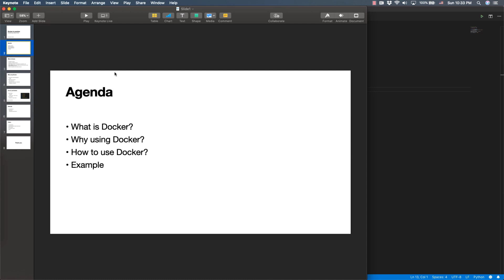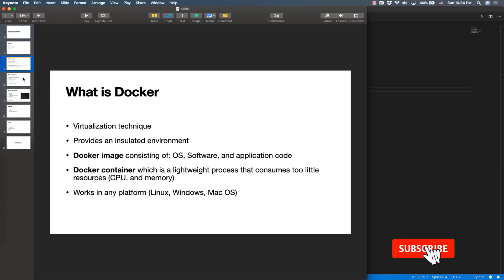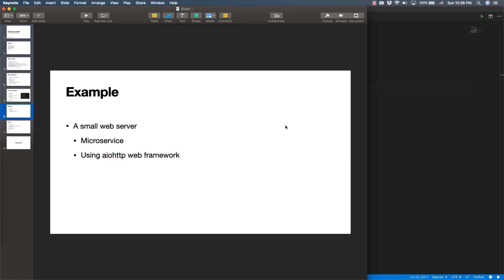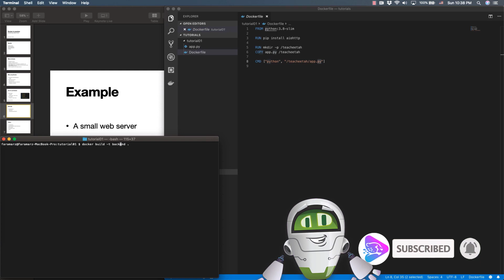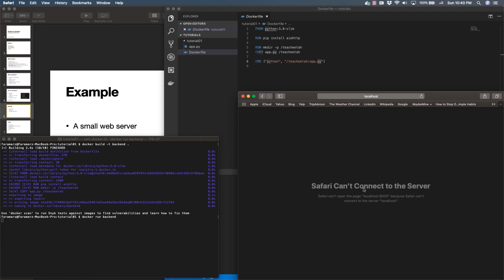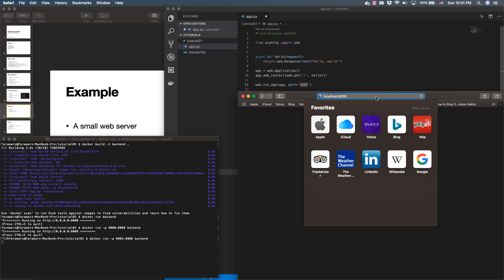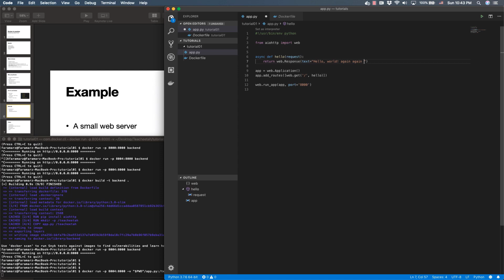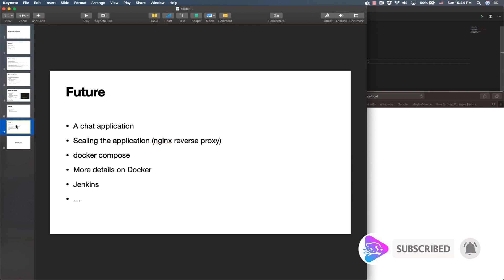Docker in Practice: Production Grade Usage of Docker| Tutorial 1-Docker Series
This is our first video on Teacheetah Docker series. Our aim is to show you the practical aspects of this useful software.
Before deep diving to the content of this video, lets provide a short description on this software.
To briefly explain, Docker is a virtualization technique which is different from virtual machine technologies such as VMWare.  The key difference between containers and VMs is that while the hypervisor abstracts an entire device, containers just abstract the operating system kernel.
Docker is used for running applications in insulated environment. There can be many applications running via Docker in the same host. The way it works is that first we need to create a Docker image. The Docker image consists of: OS, Software, and application code: all bundled up in a file.
A Dockerfile lists the steps to create an image. Running Docker build on the Dockerfile yields the image.
Running a Docker run command on that image creates a Docker container which is indeed a lightweight process that consumes too little resources (CPU, and memory).
Containers are easier and safer to deploy and use than previous approaches.  Docker makes it easy to precisely prototype an environment, maintain all its variations over time and rapidly reproduce any former configuration one may need to re-use. These capacities guarantee consistent results over time and across different computing platforms. Another  advantages of docker is that it can be used in any platform (Linux, Widnows, Mac OS).
In a nutshell, Docker helps us to consistently build, run and ship applications.

The content of this tutorial is as follows:
00:27 Agenda
00:45 What is Docker?
02:04 Why should we use Docker?
02:43 How to Use Docker?
03:24 Example-A Small Webservice